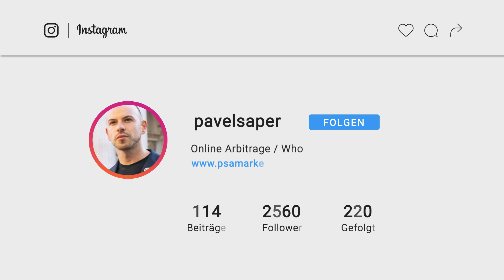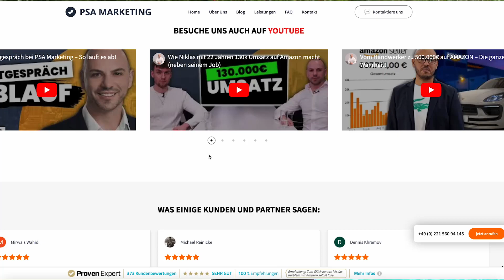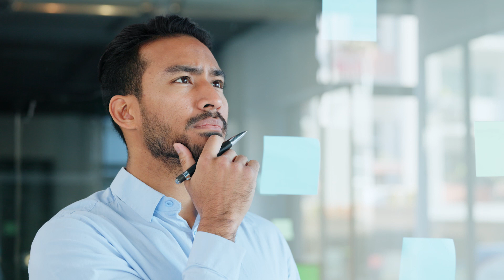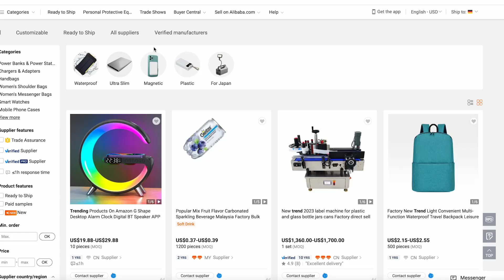So kannst Du Dein Online Arbitrage Business erweitern! (Für Fortgeschrittene)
Wenn Du Dein Online Arbitrage Business klug erweiterst, kannst Du dadurch mehr Sicherheit und Umsatz erreichen. Wichtig ist hierbei: "Think Outside The Box". Du kannst Deine Produkte zum Beispiel nicht nur auf Amazon verkaufen, sondern auch an andere Händler. Außerdem kannst Du zusammen mit anderen Händlern und Lieferanten gewinnbringende Deals kreieren, bei denen jeder Gewinnt. Denn gemeinsam sind wir stark!

Mehr dazu in diesem Video - viel Spaß!

✅Entdecke unser kostenloses E-Book mit 7 wichtigen Schritten für Erfolg auf Amazon, eine bewährte und realistische Strategie, inklusive drei zuverlässiger Lieferanten für einen erfolgreichen Start. 📚💡

Es lohnt sich dranzubleiben, schau dir das Video bis zum Ende an für wertvollen Content zum umsetzen.

Tool-Empfehlungen:

✅VentoryOne - 14 Tage Money Back Service nutzen. Damit bekommst du alle Gelder, für verlorene Amazon Sendungen oder auch für verlorene Produkte.

✅ Lost & Found - unsere Empfehlung, für verlorene Amazon FBA Sendungen.